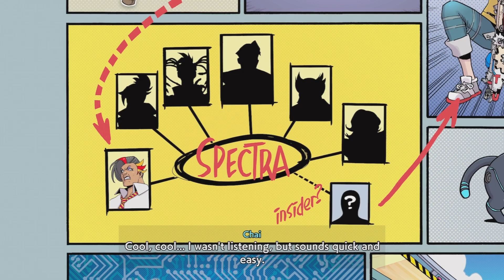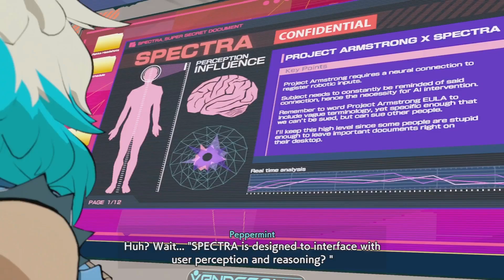The songs just get better and better(Hi-Fi Rush)